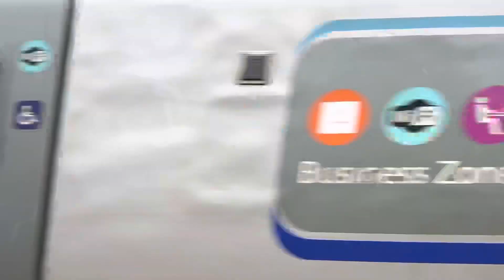Chiltern Railways DVT passing Northolt Park with a nice three tone